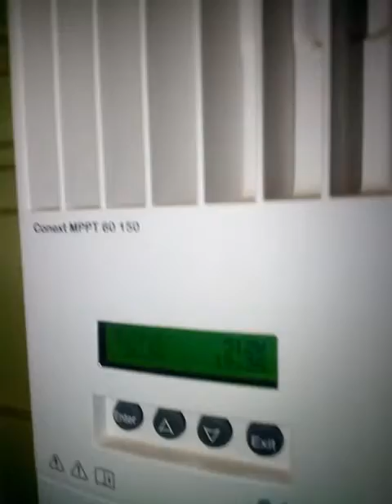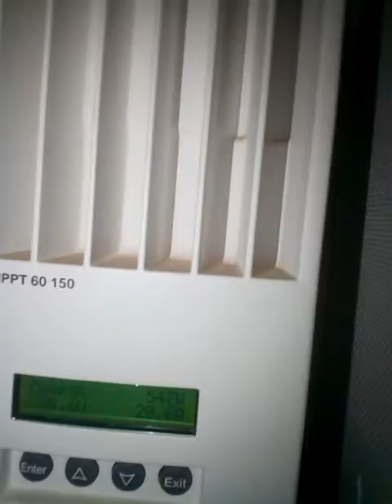Solar energy in Nigeria harvested at 8.53am from a 3kW solar panel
Video of what a 3kW solar system is giving at 8.53am on a beautiful January morning in Ibadan, Nigeria. Contact Ashdam Solar for your Solar and Inverter System.